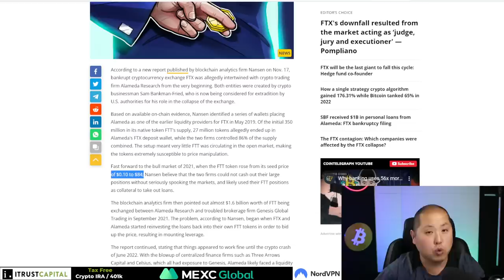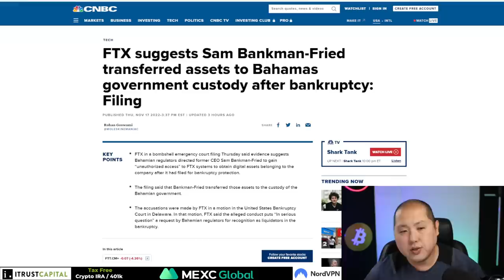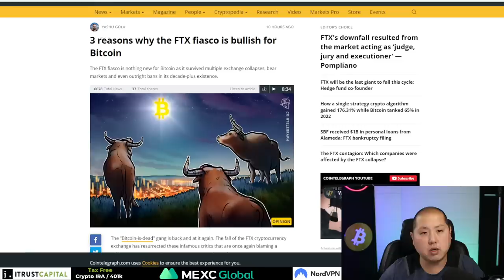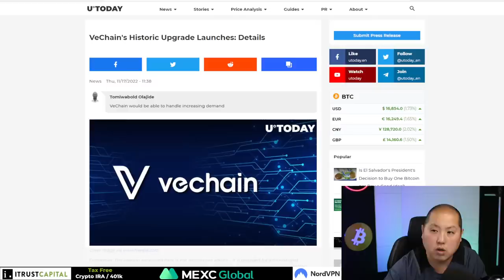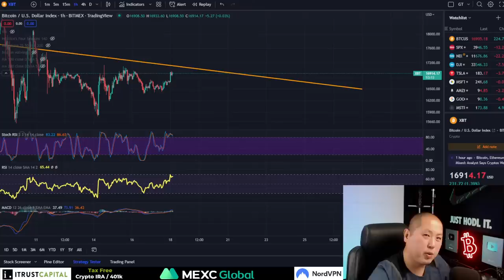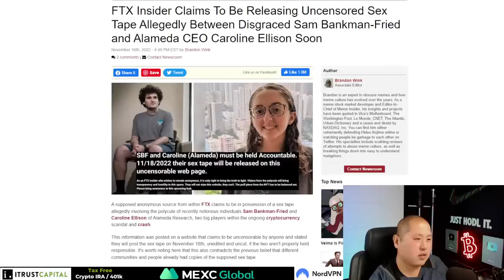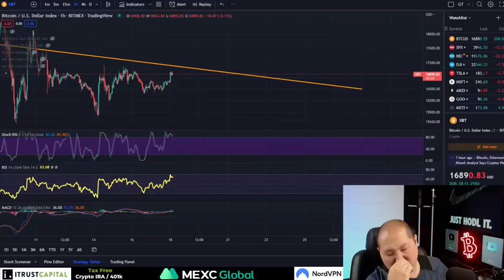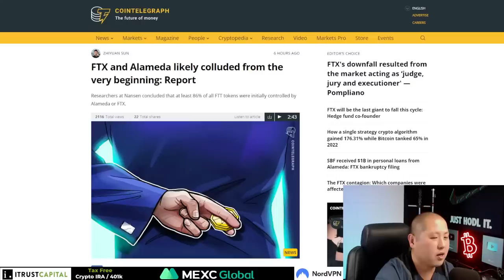Bitcoin and Crypto Sent to Bahamian Insiders by FTX (UNAUTHORIZED ACCESS)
Today let's look at the latest news about SBF, FTX, and Alameda.  This time involving the Bahamian regulators.  Also what's happening with Bitcoin this Friday?

ITrustCapital, NordVPN, MEXC

0:00 Intro
1:30 Collusion | FTX | Alameda
3:15 SBF $1B Personal Loan
4:20 What Auto Liquidation Feature?
6:00 SBF | Bahamian Government
7:10 SBF Switches Legal Team
7:50 Gensler Investigation
9:00 Last Giant To Fall
9:40 Fiasco Bullish for Bitcoin
11:18 $600M BTC Options Expiration
12: 14 Australian BTC Miners
12:40 Wedge Chart
13:57 Funding Rate
14:42 VECHAIN Historic Upgrade
15:20 Elon | Twitter
16:17 Nancy Pelosi Steps Down
17:00 QA